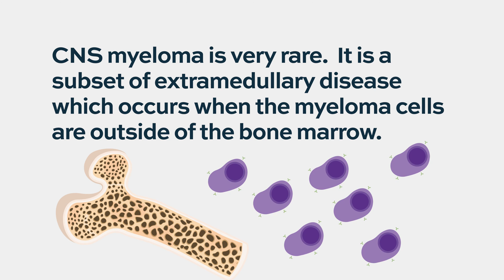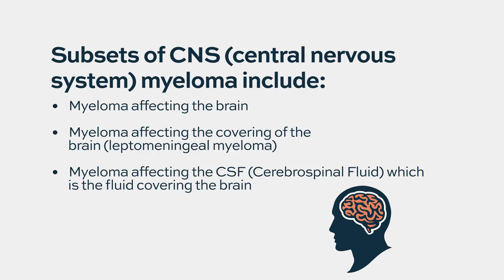What is leptomeningeal myeloma? Is it the same as CNS myeloma?